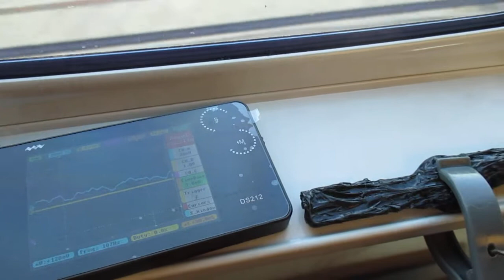超音波を利用した新幹線の振動計測実験 ultrasonic-labo